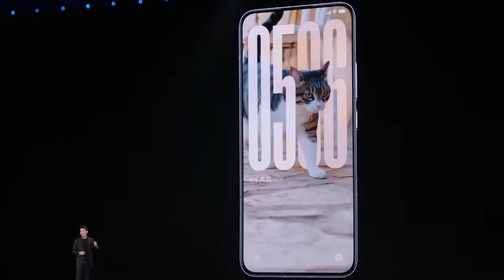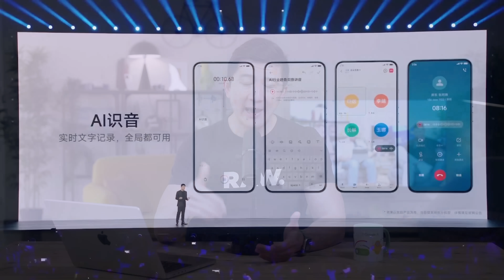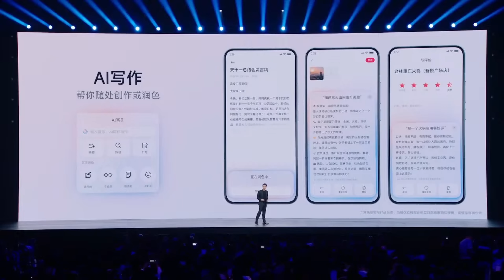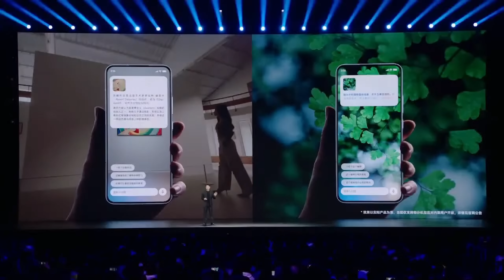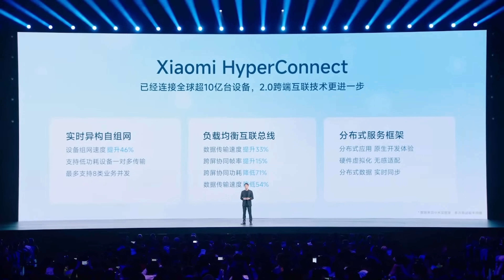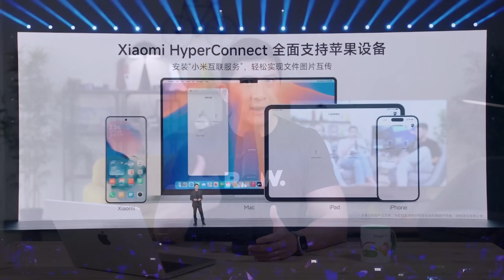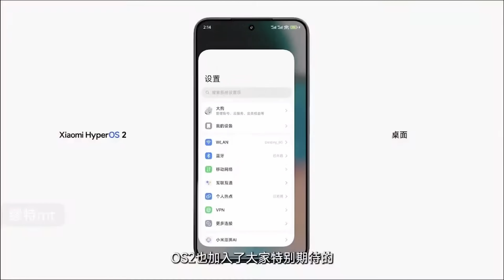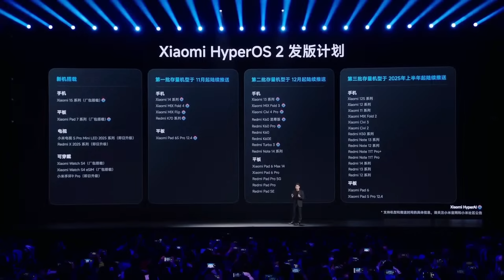HyperOS 2.0 es OFICIAL!!! ASÍ es la MAYOR REVOLUCIÓN de Xiaomi!!!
►►Hoy toca hablar de Xiaomi y, en concreto, de HyperOS 2.0: la nueva actualización que ha preparado el fabricante para este 2024 que viene cargada de todo tipo de novedades. Vamos a repasar las mejoras en aplicaciones, personalización y, sobretodo, inteligencia artificial con las que quieren plantar cara al resto de los gigantes del mundo de la tecnología. ¿Lo conseguirán?